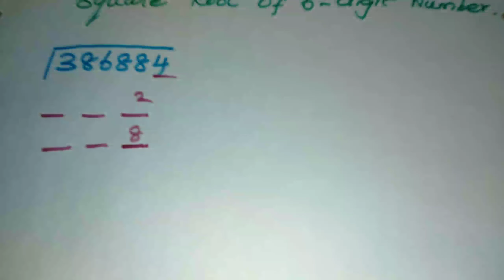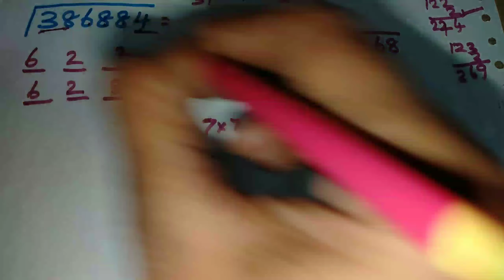Square root of 6 digit number (easy way)